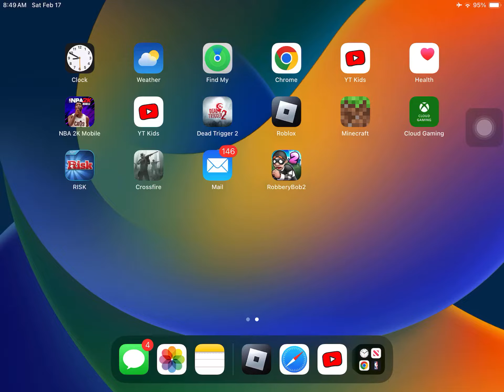Gun area a